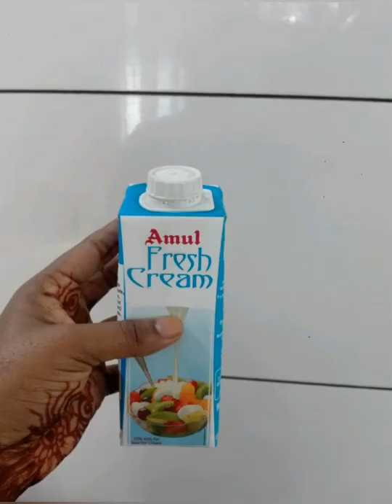Butterchiken undakkiyalooo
Chappathiyilekkum  appangalilekkumellam adipoli combination an